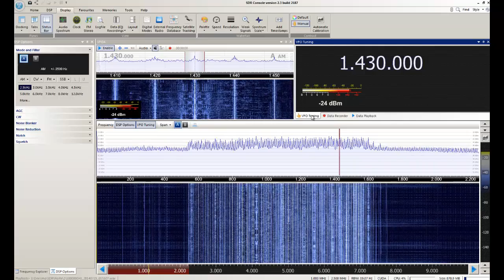RB2 - Curitiba/PR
Captação da RB2 em Sorocaba/SP. Distância de 282 km. Data: 23/07/2014 às 0155 UTC.